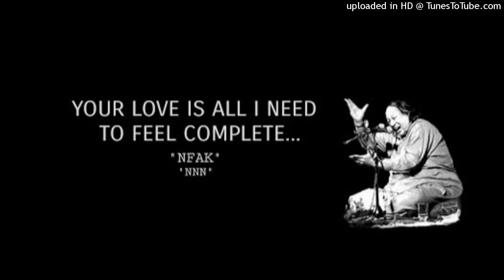Buha Aes Wele Kine Kharkaya Ve Kholi Kithe Yaar Na Hove | Nusrat Fateh Ali Khan